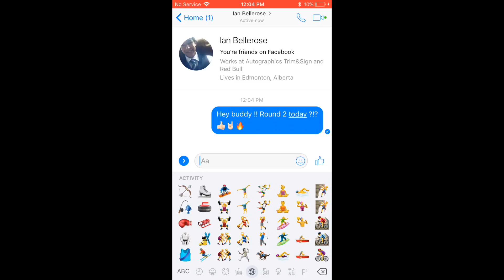Peace River Snowboarding ( Fort St. John B.C )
Ian and I went snowboarding down to the peace river, heres the video i put together ! thanks for coming back to watch another video and if your new , welcome to my channel life in canada !!